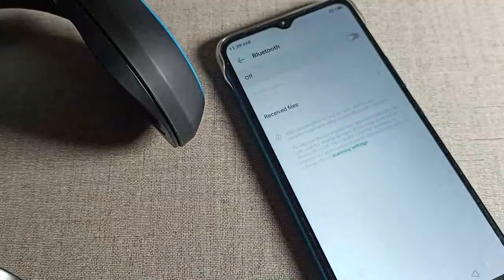How To Find Your Lost Bluetooth 🎧Headphone / Earbuds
Where are my headphones? The Find My Bluetooth Device app will tell you. Determine the place of your earbuds or any other uncategorized devices easily. Lost your fitness band? Leave the panic aside and open the bluetooth device locator! Don't waste any additional money on new pairs of headphones. Walk around slowly. As you move closer to the missing item, the bluetooth 'headset finder' will indicate it with a sound and the pointer. Launch the bluetooth finder app instead and reveal them instantly!